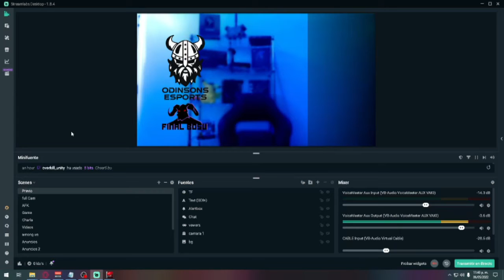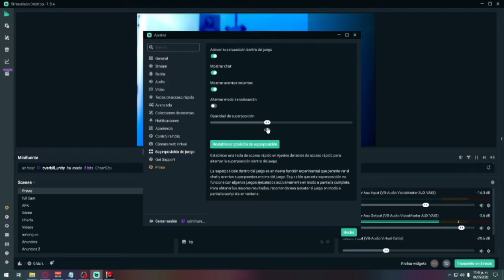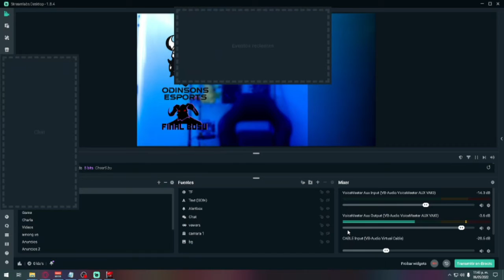como leer el chat de mi directo en un monitor en streamlabs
En este video veremos la opción que tiene integrada en el programa streamlabs para poder visualizar nuestro chat mientras jugamos utilizando un solo monitor, también vemos como agregar un atajo con teclas para poder activarlo y desactivarlo cada que lo necesitemos.

Este video lo grabe hace un par de meses pero no sé porqué no lo subí antes xd, espero les guste.